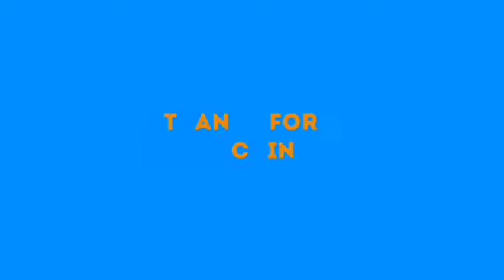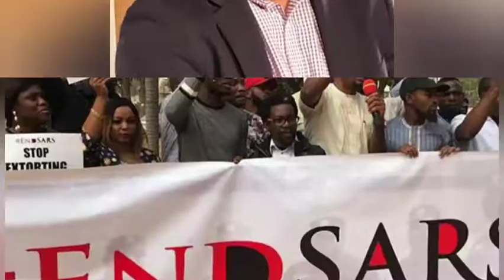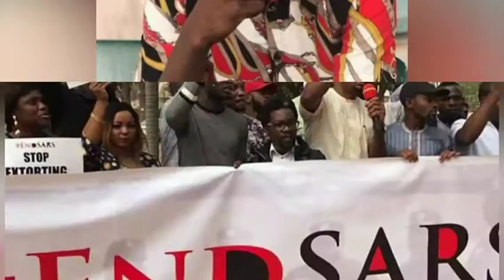FINALLY NIGERIANS ÇR1£S 0UT 0V£R IGP'S 0RDER